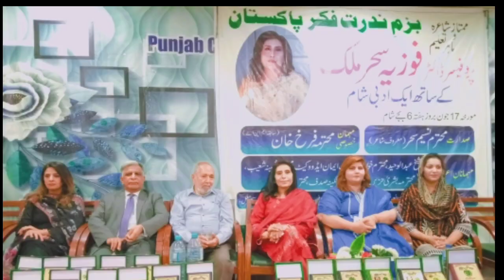Dr Professor Fouzia Saher Malik well known Poetess with literature Evening Rawalpindi Arts council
ڈاکتر  پروفیسر فوزیہ سحر ملک نامور شاعرہ کے ساتھ ادبی محفل راولپنڈی آرٹس کونسل
Pakistan Peace TV